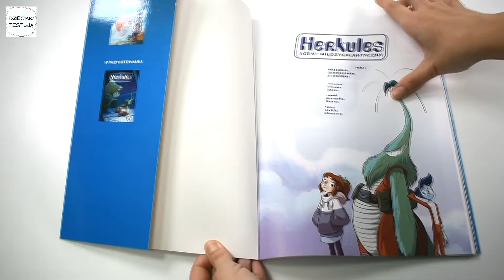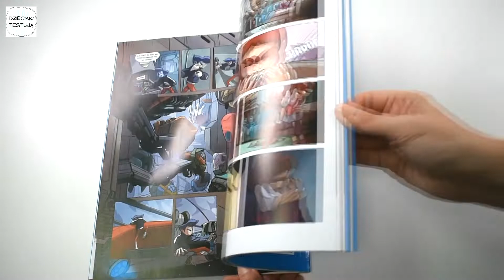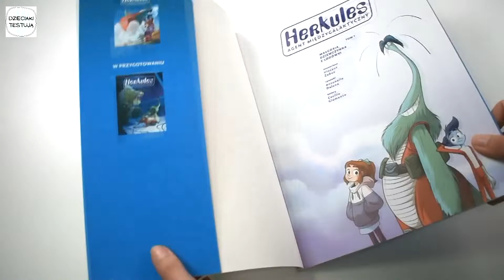Herkules Agent międzygalaktyczny | RECENZJA KOMIKSU